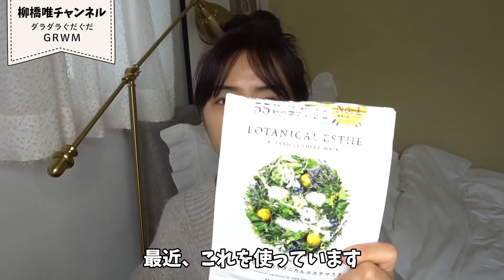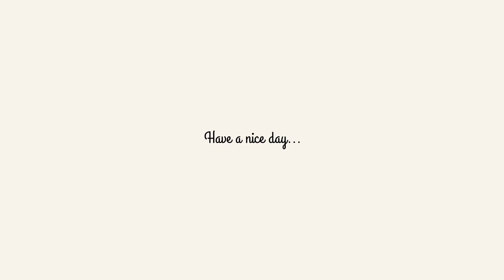【GRWM】家から出ないけど…雑談しながらメイクしよ【実はアニオタです】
いつも柳橋唯チャンネルをご覧いただきまして、ありがとうございます！

今回はいつになくダラダラと私の日常をお送りさせていただきました。
最近はほぼメイクをしていないので、この動画を撮るため10日ぶりくらいにメイクをしましが、外出をしなくてもメイクをするというのはやはり気分が上がりますね。また10日後くらいにメイクをしてみたいと思います。

今回のメイクは優しい色合いでまとめたので、目力や顔の印象は落とさず全体の印象はキツすぎない仕上がりとなっています。好感度も高めなので、ビジネスシーンや学校行事などにもオススメです。

おうち時間が増えている中、少しでも楽しんでいただけたら幸いです。見てみたい動画がありましたら、ぜひコメント欄にて教えてください。

皆さま、素敵な1日を。

株式会社エムオン・エンタテインメント
〒106-8531東京都港区六本木3-16-33青葉六本木ビル5F